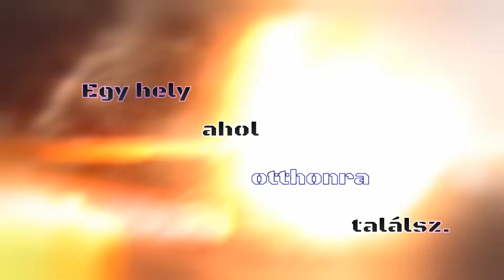World of tanks Console [Hungary] Turret Town Mod Bemutató.